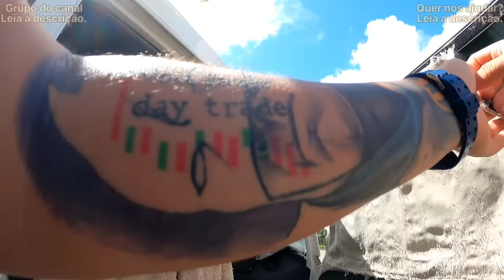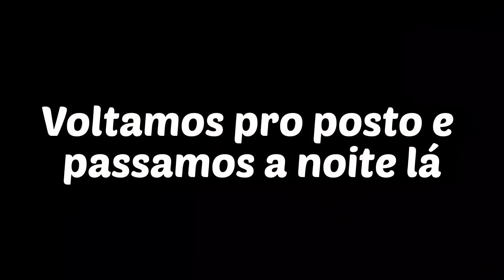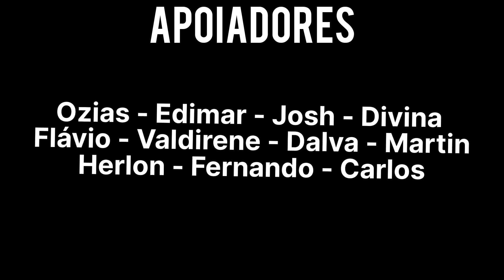Moramos em um carro e isso não era nosso grande sonho.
Moramos em um carro e esse não era nosso grande sonho.

Atualmente estamos no Ceará.

💙 Quer ajudar a gente ? Seja um apoiador desse sonho. Veja as formas aqui:

🎁 Com o Apoia-se você nos ajuda mensalmente com o valor escolhido e cada um deles tem um benefício que você ganha:

📱Que tal interagir com outros viajantes ou com pessoas que também gostam da gente ? Entre no nosso grupo:

Quem somos ? Somos Luciano (27) e Luciene (24), saímos de Brasilia até o Paraná morando em uma moto e agora estamos morando há mais de um ano em uma Komhome que nós fizemos pra viajar por todo o Brasil.

Queremos viajar pelo mundo todo, conhecer as culturas e comidas típicas de todo canto... Nós não temos casa alugada, empresa ou recebemos ajuda dos nossos pais e sonhamos trabalhar e viver de internet.